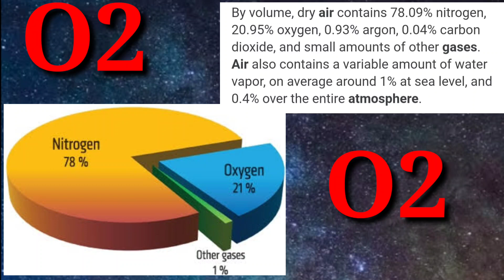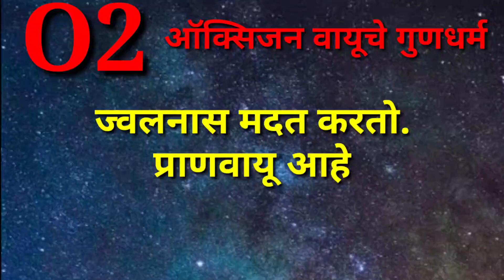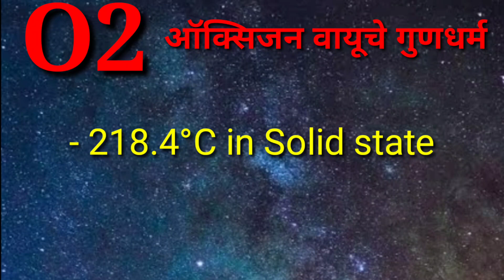पाठ क्र.31(भाग-1)ऑक्सिजन वायूचे गुणधर्म | Properties of Oxygen gas | O2|@RAJ EDUCATION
ऑक्सिजन वायूचे गुणधर्म | Properties of Oxygen gas | O2|‎@RAJ EDUCATION